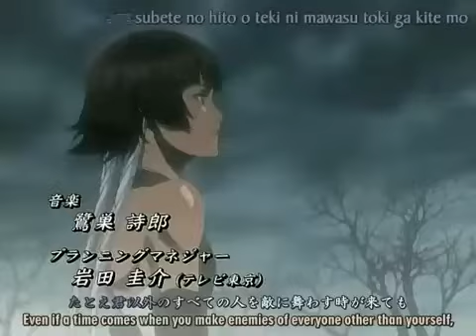Bleach [Japan techno]